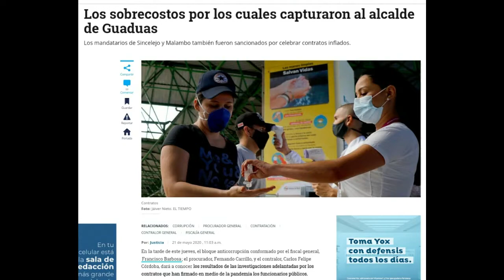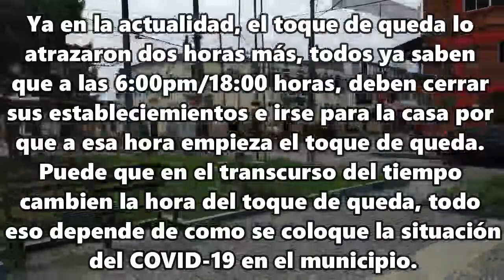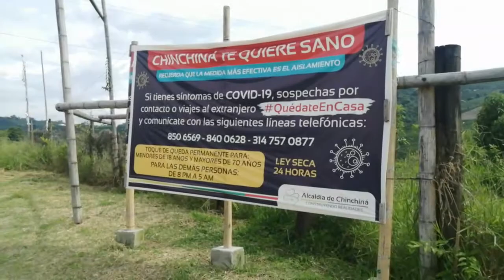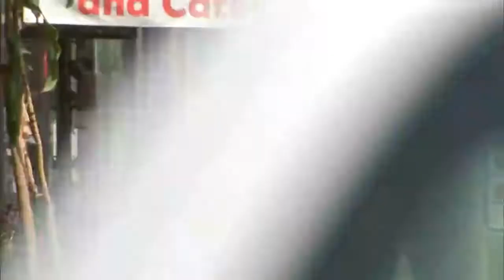¿COMO VIVIMOS LA CUARENTENA EN CHINCHINÁ? | VLOG #65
Buenosss días, tardes, nochess, ya esta aquí el nuevo vídeo, quieres saber ¿como vivimos la CUARENTENA en chinchiná? que esperas para ver el vídeo y enterarse de todo lo que ha pasado en estos tiempos de confinamiento en el municipio, como se esta llevando acabo la mitigación del virus, como se esta recuperando económicamente el municipio con la regulaciones de el comercio, bloqueos en vías por parte de los habitantes de algunos barrios por la falta de las ayudas (mercados), los toque de queda entre otros métodos para evitar la propagación del COVID19.

Créditos de vídeos de Chicago Illinois - Estados Unidos
(ABC 7 Chicago)